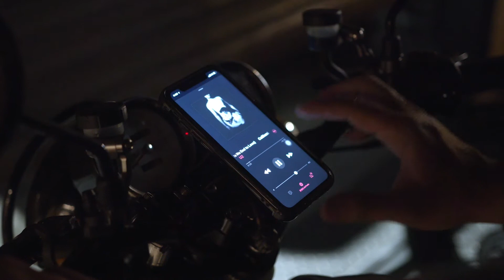Cube - Enrich your life 如影隨形 一輩子與你相伴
X-Guard phone mount A+ (Handlebar/Smalltube/Mirror) applicable to all types of motorcycles, bicycles

★★Made with 6061 series aluminum alloy, lightweight and durable★★
★ 360 degree adjustable viewing angle
★Patented safety buckle design provides added protection
★Precise locking mechanism, providing high degree of security to keep your phone safe
★Please use with X-Guard phone cases or accessories

生活上的壓力
總是讓人感到疲憊
這時朋友的來訊
讓我只想趕快拿起手機
輕鬆簡單扣上說走就走

半夜無聲的道路
與我內心彭湃的內心成對比
帶著既興奮又期待的心情
前往與世隔絕的世外桃源
奔馳在鄉野及蜿蜒的道路上

阿~我的朋友終於到了

我們一起眺望著大海
一起感受陽光灑在身上的溫度
一起享受這樣美好的時光